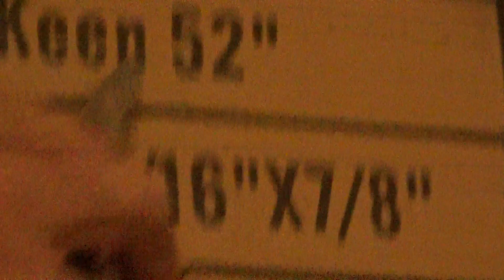Family Camp: Dworshak Reservoir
A brief glimpse into our family camping vacation.

I love Idaho